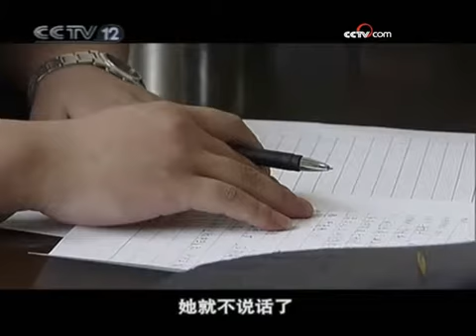打拐在行动（五）拯救宝贝 - part 2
打拐在行动（五）拯救宝贝